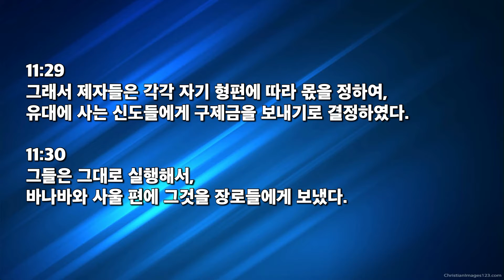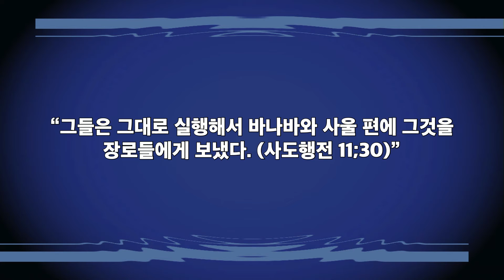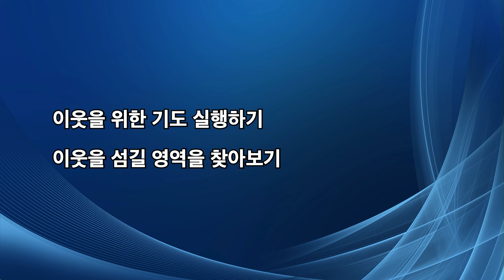20200117-4024 이웃에 대한 깊은 관심을 가지라-행11:27-30